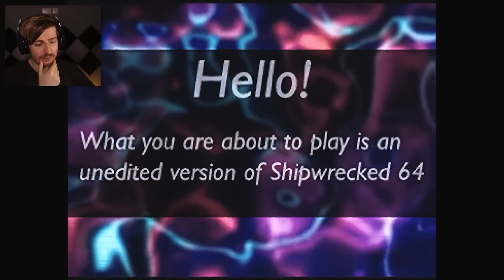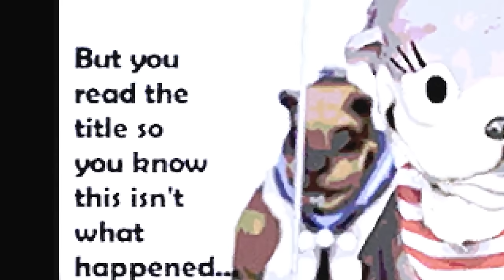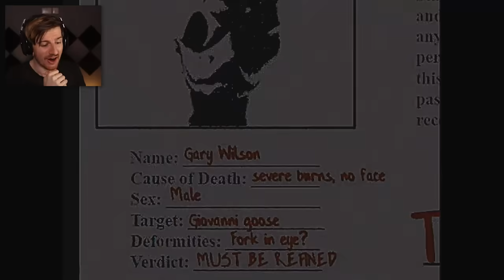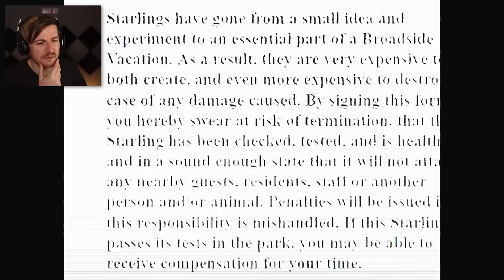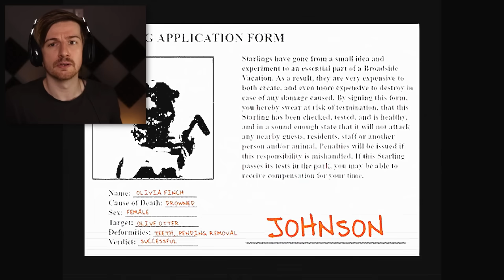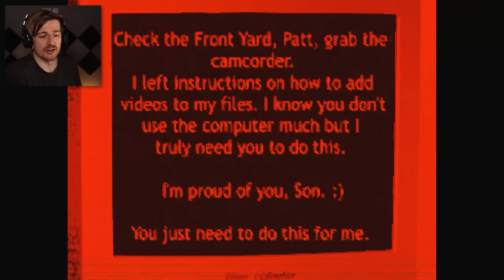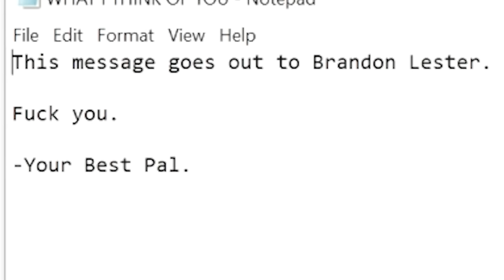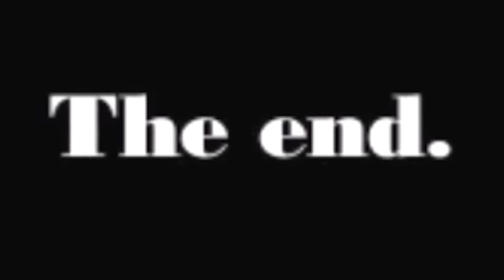This mascot horror game is hiding a TERRIFYING secret. | Shipwrecked 64 (Full Game endings)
Welcome to a game called Shipwrecked 64 - A game that took me by surprise completely. On the surface, it looks like a friendly Nintendo 64 game, you beat it and move on! However, if you spend just a small amount of time digging, what you unearth is a totally different experience full of horror and terrifying secrets. Enjoy!